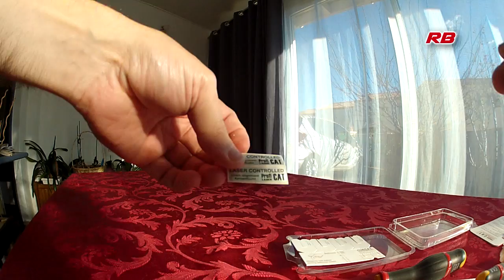#08 - Aligneur de chaine laser PROFI CAT LASER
Yo le motard !!! Tu souhaites tendre ta chaîne, mais tu as peur de mettre ta roue en travers ???

Petite présentation de l'aligneur laser de chaîne PROFI CAT LASER.
Avec cet outil plus besoin de se poser la question si la chaîne de votre moto est correctement alignée. Il est super simple d'utilisation et me paraît de bonne facture.

Pour le prix il faut compter environ 40€

Bonnes Fête et soyez prudents !!!

V++ !!!